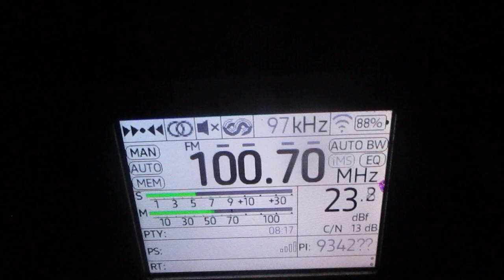[Tropo] 100.7 v Raadio Kuku (Tallinn/Pirita)(Estonia)(Harju maakond)~338km 241° 305 m 3 kW(ERP)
receiver:TEF 6686 (Portable)
antenne:BUILT-IN TELESCOPIC(190 cm)
location:Priozersk(SPb-Region)
time 05:20 GMT (08:20 MSK)
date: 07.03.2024